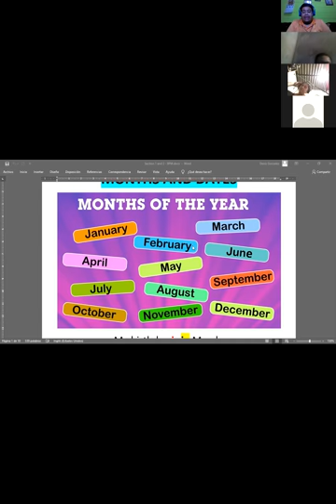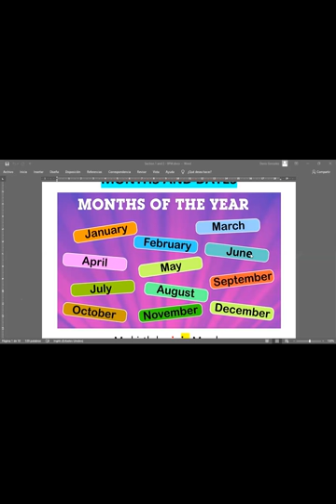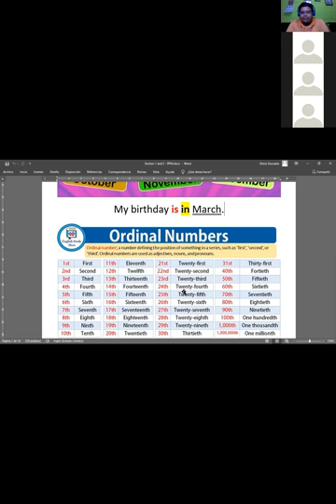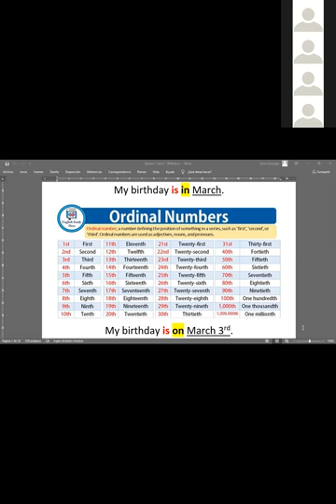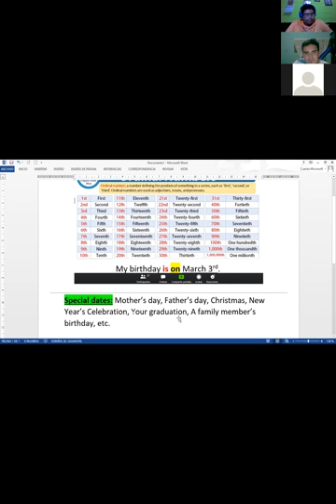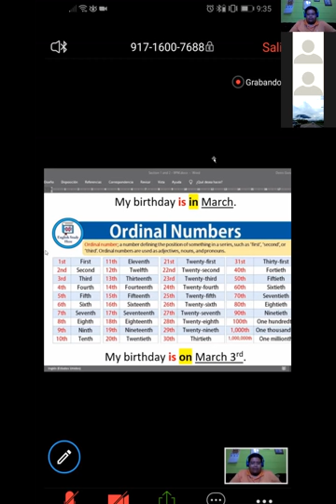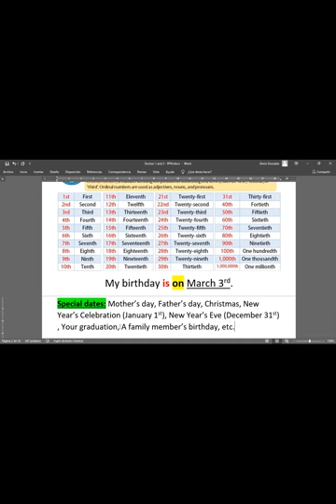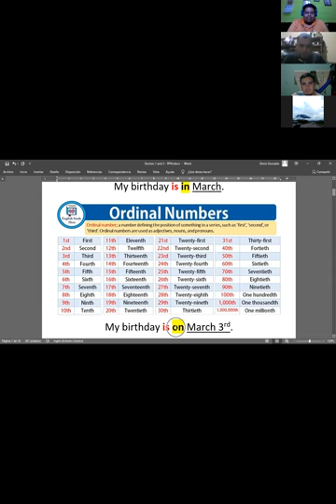Ingles Corporativo- Months and Dates